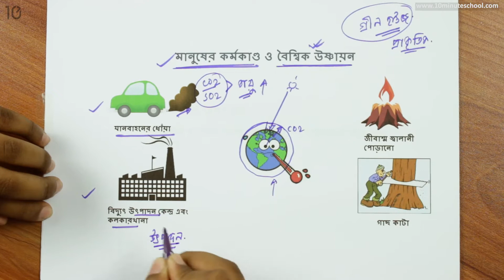১২.০৪. অধ্যায় ১২ : জলবায়ু পরিবর্তন - মানুষের কর্মকাণ্ড ও বৈশ্বিক উষ্ণায়ন [Class 5]